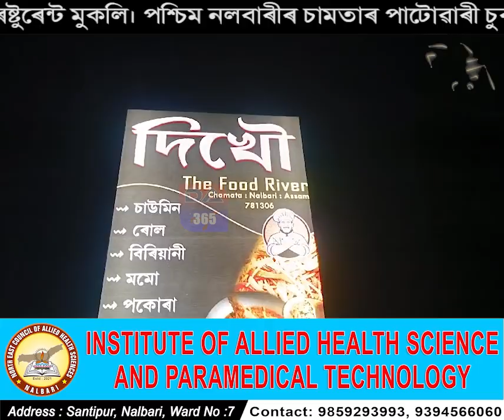চামতাত নতুনকৈ দিখৌ ৰেষ্টুৰেন্ট মুকলি।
পশ্চিম নলবাৰীৰ চামতাৰ পাটোৱাৰী চুবাৰ আদৰ্শ কৃষক ফণীন্দ্ৰ পাটোৱাৰীৰ পুত্ৰ দিপুল পাটোৱাৰীয়ে খুলিলে দিখৌ ৰেষ্টুৰেন্ট।

today assam 2024
today nalbari 2024
nalbarir khabar
asomar khabar
asomiya news